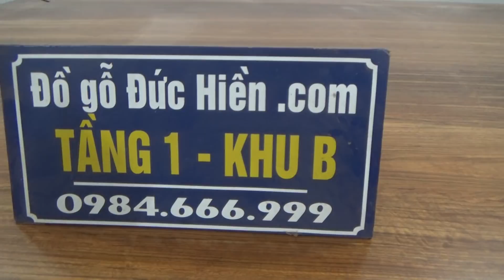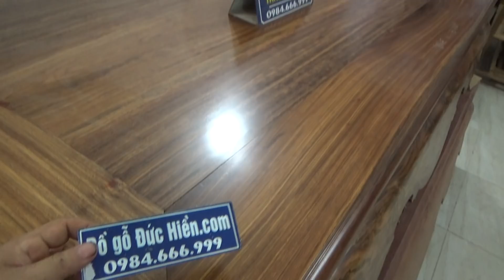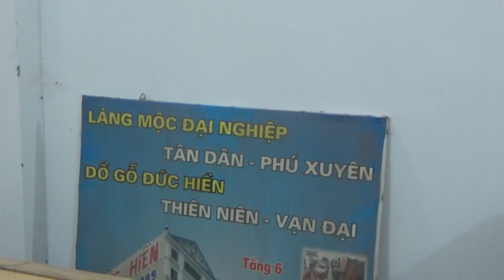ĐỒ GỖ ĐỨC HIỀN : Sập lùn, mun Angola, mã SM45, ngày 12-10-2017